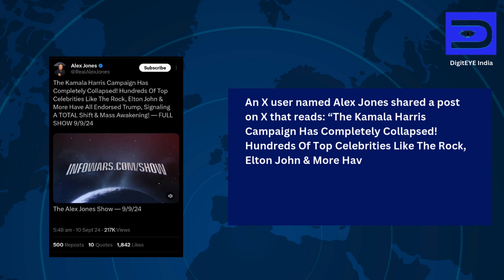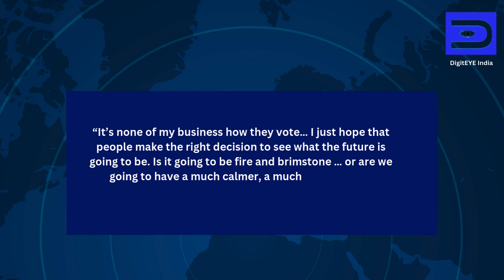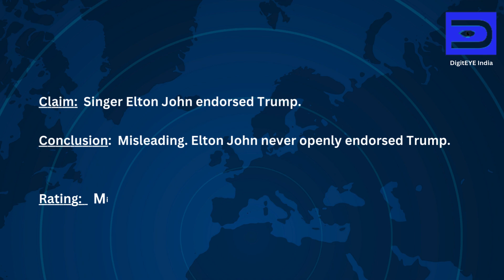Did Elton John endorse Trump in 2024 US Presidential election? Here's the Truth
As the polling day nears for the US presidential election, several celebrity endorsements for Kamala Harris or Donald Trump have surfaced online. One such claim on social media stated that Elton John among others have endorsed Trump's candidature. DigitEye India fact-checked this claim. More details are in the video.